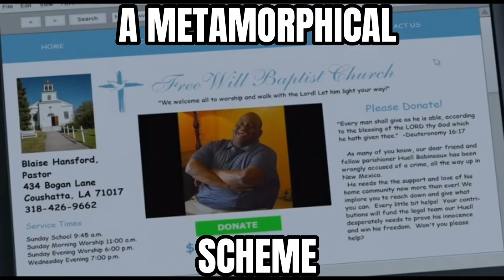Better call Saul but it’s the ruler of everything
it’s 5:52 AM right now so I may have done this horrible